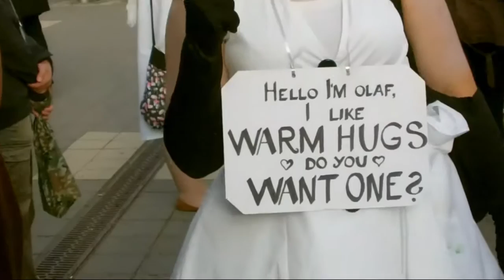Xion's ConVlog #7 // Connichi Saturday and Sunday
// I am a Bee on a Skateboard//

So yeah second part of the Connichi! Yaaay :D
The third part will follow up as soon as I finish it.

What do we have?
A Bee on a Skateboard, Adorable people, Meulin giving Kurloz a rose, Kurloz hugging Thor, Trickster!Kurloz making photos of Hatsune Miku, A lot of derps, meeting friends, Allen Walker's Joy over Sweets, Yami-Latias beeing super cute, Misuri-chan beeing aweasome and totally in love with Hasi who is gorgeous as always, Gamzee eating his slime pie, ALL HAIL THE GLOW CLOUD, everybody beeing amazing and Cosplayers getting ready in the morning, Fun FUN FUUUUN! :D and we found our LOST FRIEND KATZE! YAAAAY ! *party hard*

Tumblr: Twilighttowerphotography.tumblr.com // Art Blog
             Oerba-yun-fang-crystal.tumblr.com // Multifandom Blog
             Ask-the-page-of-gay.tumblr.com // Ask and Cosplay Blog